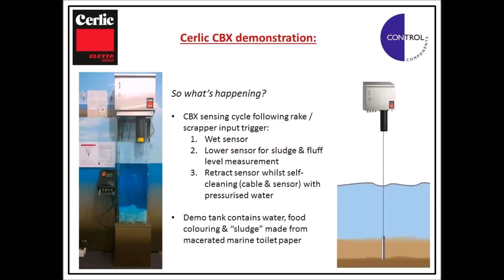Cerlic CBX sludge blanket monitor in action - demonstration at Oz Water 2014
A brief demonstration of how the CBX sensor automatically measures sludge blanket profile - including sludge & fluff levels.

You can also see the self cleaning cycle (using water) to ensure the cable and sensor remain clean.

Apologies for the slightly grainy recording but was filmed at a tradeshow.